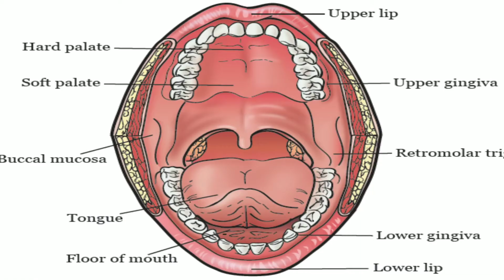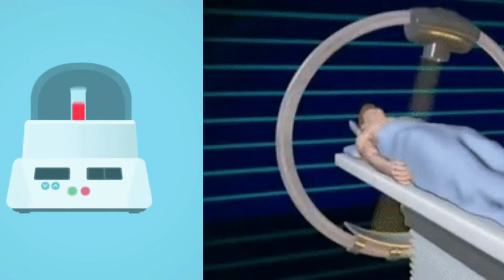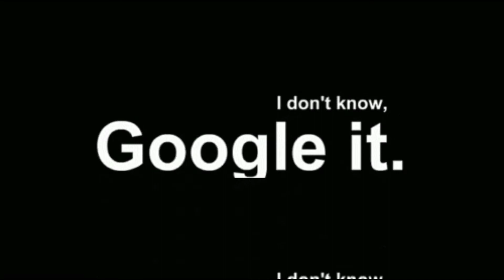The superhuman of India - PRAHLAD JANI | सूर्य की किरणों से प्राप्त होती है शक्ति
Friends, there are several human beings who climb on buildings like monkeys, eats hammer nails and glasses.
This video consists of an Indian superhuman who has a supernatural talent.
Please watch the video till the end to know what type of talent he has got.

5 रहस्यमय जीव जो पहली बार दिखाई दिया | 5 mysterious animal that appeared first time ever-.